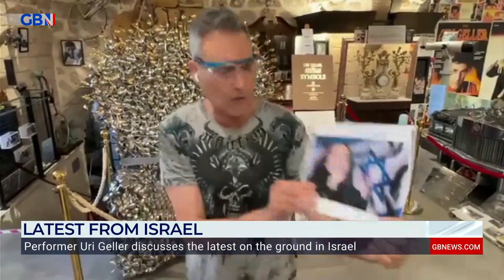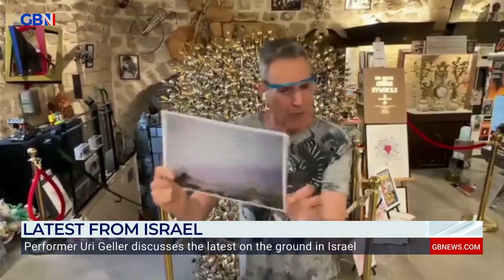Uri Geller discusses the latest on the ground in Israel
Performer Uri Geller says he will use his ‘powers’ to will Israel to win tonight’s Eurovision Song Contest.